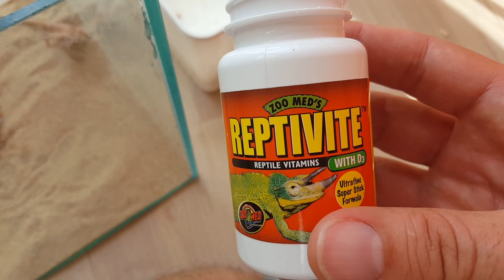Szakállas agáma bébik etetése